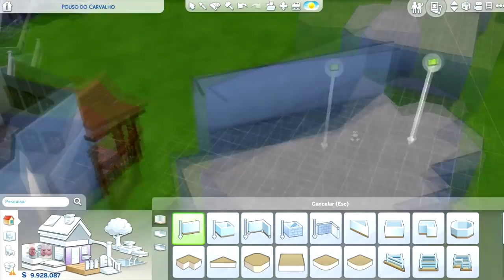RUA DAS FLORES (Lombard Street) │ The Sims 4 (Speed Build)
Lote 50x50 - Willow Creek
25 aninhos de puro vício por THE SIMS.

Minhas configurações: Notebook Dell, Intel Core i7, 7ª geração, 8GB RAM, 1TB HD, Placa de Video AMD Radeon r7 - 2GB.

Instagran particular: @marciiosousa
SimsAmino: mtsims